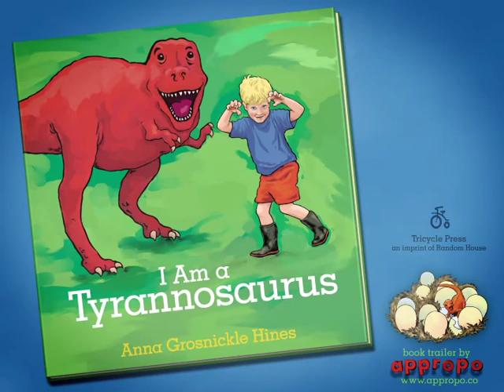I Am a Tyrannosaurus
This is a trailer for the picture book, "I Am a Tyrannosaurus", by Anna Grossnickle Hines.